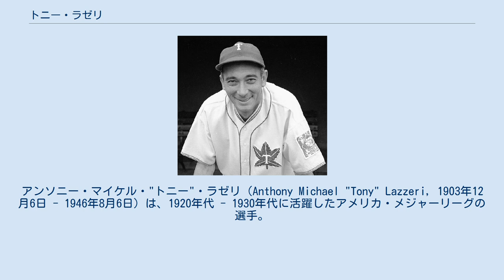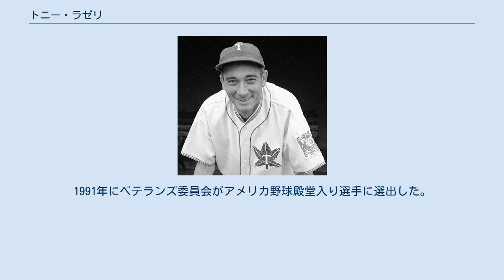トニー・ラゼリ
アンソニー・マイケル・"トニー"・ラゼリ（Anthony Michael "Tony" Lazzeri, 1903年12月6日 - 1946年8月6日）は、1920年代 - 1930年代に活躍したアメリカ・メジャーリーグの選手。
主なポジションは二塁手。
カリフォルニア州サンフランシスコ生まれ。
ニックネームは"Poosh'Em Up"。
ニックネームの由来は、「かっ飛ばせ」の意味のイタリア語が誤訳されたもの。
 1925年にパシフィック・コーストリーグのソルトレイクシティ球団からヤンキースに入団。
この年、ラゼリはマイナーリーグで60本の本塁打と222打点という脅威的な活躍を見せていた。
翌1926年にメジャーデビューし1年目からフルシーズンの出場を果たし、打率.275、18本塁打、114打点の成績を残す。
同年はワールドシリーズにも出場した。
 ヤンキースには1937年まで12年間在籍し、1920年代のベーブ・ルースやルー・ゲーリッグらを擁する「マーダラーズ・ロー（殺人打線）」の一角を担った。
この間、1929年に打率.354を挙げたのをはじめ、打率3割以上を5シーズン、100打点以上を7シーズン記録し、計6回のワールドシリーズ出場を果たしている。
また1936年5月24日の試合では、満塁ホームラン2本を含む1試合11打点のリーグ記録を打ち立てた。
 1937年にヤンキースはラゼリを放出、翌1938年にカブスへ移籍するが、出場は54試合にとどまる。
この年カブスはナショナルリーグを制し、ラゼリも自身7回目のワールドシリーズ出場となったが、2打数ヒットなしに終わった。
翌1939年に現役を引退する。
 1946年、カリフォルニア州の自宅で心臓発作のため42歳で死去。
なお伝えられるところでは、ラゼリは生涯ずっと癲癇（てんかん）を患っていたという。
1991年にベテランズ委員会がアメリカ野球殿堂入り選手に選出した。